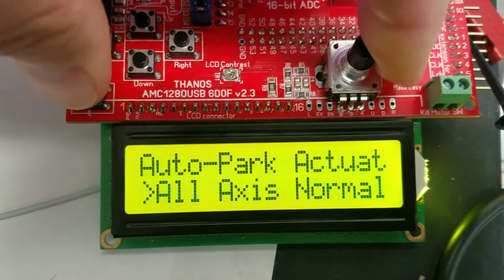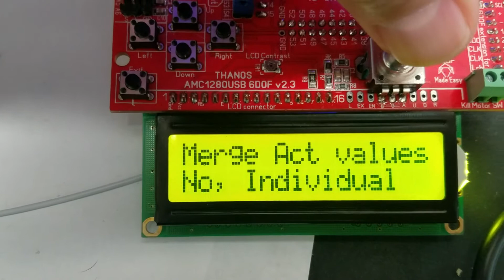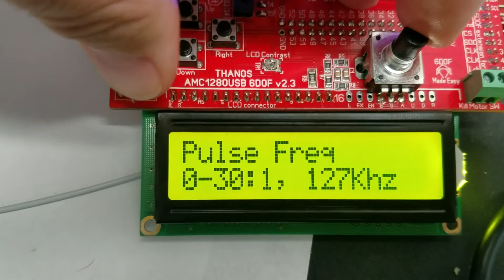AMC-AASD15A - LCD menu overview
The new LCD parameters menu is complete.
All works as expected. Added automatic Park/Standby function with timeout (or via button).

The controller will perform calibration only when a new servo connection is detected, otherwise it will work with which ones are already connected and calibrated.

Testing on new prototype board soon